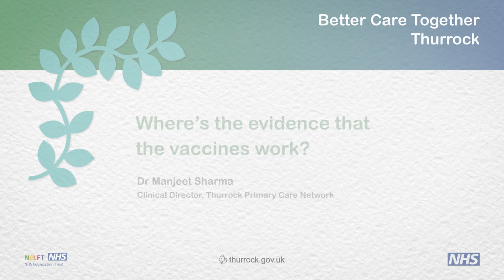COVID-19 vaccine safety and efficacy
Dr Manjeet Sharma, a GP in Thurrock, talks about safety and efficacy of the coronavirus (COVID-19) vaccine.

How were the COVID-19 vaccines developed so fast?
The global COVID-19 pandemic spurred global co-operation for vaccine research. The virus that causes COVID-19 infection belongs to a family of coronavirus and some of these, in the past, which sparked the SARS epidemic in 2002, and the Middle East Respiratory Syndrome in 2012.

Traditional barriers to scientific progress, were removed, so that phases of trials could run one after the other. Vaccine trial participants were available from all over the world, of all ages and all ethnicities, and governments and scientists shared the vaccine safety data.

What are the risks of side effects?
The most common side effect is a slightly sore arm at the site of the injection, or flu-like symptoms. These usually last for a couple of days.

In the UK we have the Medicines and Healthcare Regulatory Agency, which monitors drug side effects using the Yellow Card Scheme.

The latest data shows that for every one million doses of AstraZeneca given that there are just over 10 cases of blood clots. This is slightly higher in younger patients.

The risk of having a blood clot is much higher from getting COVID-19, from taking a long-haul flight, or from taking the combined oral contraceptive pill.

Where’s the evidence that the vaccines work?
A study in healthcare workers in Scotland showed that vaccination reduced the transmission rates of COVID-19 infection by over 50 per cent

Please speak to your GP if you have any outstanding questions regarding vaccination and your own underlying medical conditions.